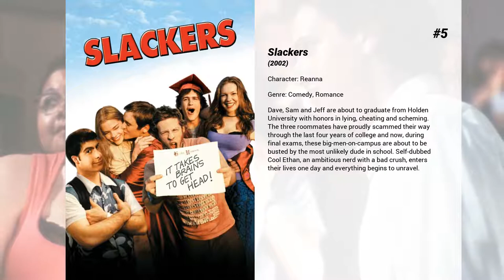Best Laura Prepon movies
Welcome to... Best Laura Prepon movies! In our channel you will find hundreds of TOPS and rankings of the best films of all genres, actors and nationalities.

Best Laura Prepon movies presents...

5. Slackers
Dave, Sam and Jeff are about to graduate from Holden University with honors in lying, cheating and scheming. The three roommates have proudly scammed their way through the last four years of college and now, during final exams, these big-men-on-campus are about to be busted by the most unlikely dude in school. Self-dubbed Cool Ethan, an ambitious nerd with a bad crush, enters their lives one day and everything begins to unravel.

4. Karla
Based on real events, Canada's most notorious serial killers, Paul Bernardo and wife Karla Homolka kidnap, sexually abuse, and murder three young girls.

3. Lay the Favorite
A former stripper's talent with numbers lands her a job with a professional gambler who runs a sports book in Las Vegas.

2. The Hero
Lee, a former Western film icon, is living a comfortable existence lending his golden voice to advertisements and smoking weed. After receiving a lifetime achievement award and unexpected news, Lee reexamines his past, while a chance meeting with a sardonic comic has him looking to the future.

1. The Girl on the Train
Rachel Watson, devastated by her recent divorce, spends her daily commute fantasizing about the seemingly perfect couple who live in a house that her train passes every day, until one morning she sees something shocking happen there and becomes entangled in the mystery that unfolds.